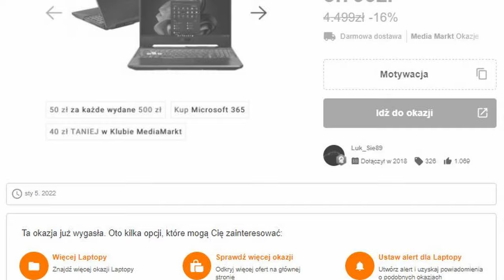Jaki laptop do gier z GTX/RTX do 4 tyś ? Styczeń 2022 Wady/Zalety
Jaki laptop do gier z GTX/RTX do 4000 ❓❓  Styczeń 2021  Wady/Zalety

Witajcie piszecie do mnie z pytaniami jakie wybierać laptopy dla graczy w cenie do 4 tyś. Niestety prawda jest taka że do 4 tyś (poza promocją) nie kupicie laptopa do wszystkich gier a już na pewno do tytułów "AAA". Ale ponieważ mamy już styczeń i sytuacja trochę się unormowała przygotowałem dla was małe zestawienie propozycji w cenie między 3000  a 4000 zł.

00:00 Intro